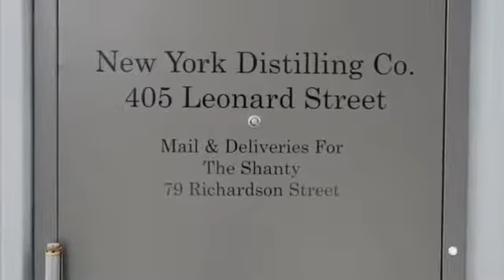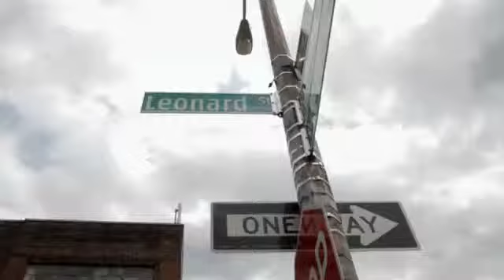The Distillers New York Distilling Company